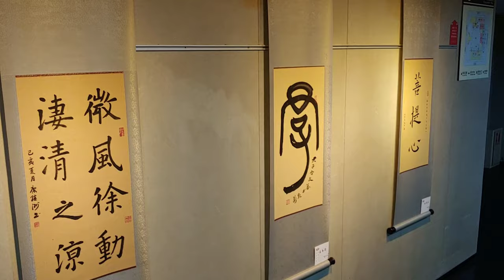20191012國父紀念館(Dr. Sun Yat-Sen Memorial Hall)海軍儀隊『陸戰儀隊』交接(Changing of the Guard)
1600及1700閉館哨